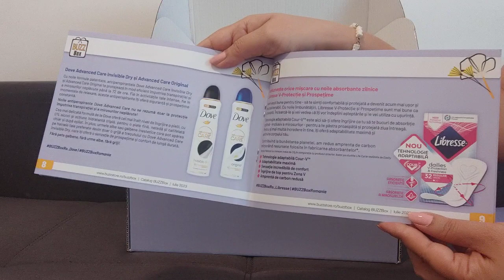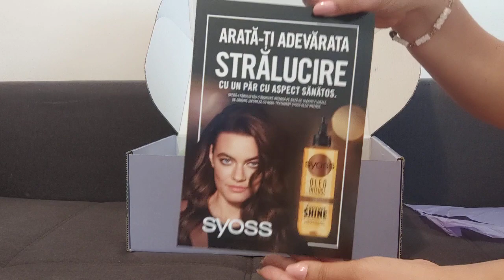BuzzBox Editia de vara 2023 !!!